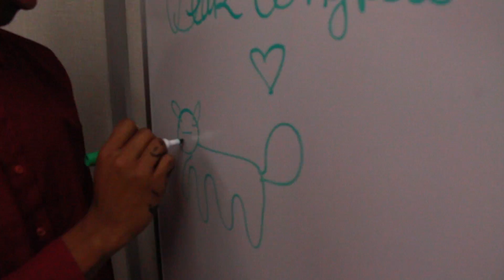The Green Bill (Accept Veto)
An epic tale of the executive branch and the green Expo marker.

Director: Mikayla Viloria

Actors: Elijah Dooley, Jake Rouse, David Tovar
Category